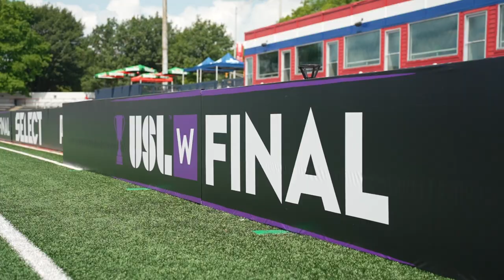W League RVA unveils Richmond Ivy SC branding and crest.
USL W League Richmond announced, Wednesday, that the club’s official name will be Richmond Ivy Soccer Club. The new USL W expansion side will take the pitch for the very first time on May 11, 2024 under a brand new crest and the new name: Richmond Ivy.